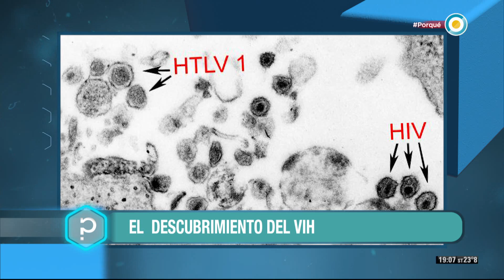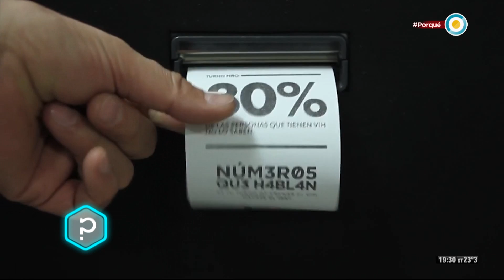¿Por qué 1 de cada 3 personas con VIH no lo saben? (1 de 3) - Todo tiene un porqué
En Todo Tiene un Porqué seguimos haciéndonos preguntas. En este nuevo programa nos preguntamos: ¿Por qué 1 de cada 3 personas con VIH no lo saben? Junto a Germán Paoloski con el apoyo de Cristian Domínguez, Carolina Di Nezio, Antonela Varone, Cony Ballarini y la participación especial de especialistas en la materia, conocemos las explicaciones que nos pueden dar la medicina, la biología y la ciencia en general.

En esta ocasión por tratarse de la celebración mundial del día contra la lucha contra el SIDA recibimos a tres eminencias en la materia, en primer lugar al doctor Pedro Cahn Jefe de la Unidad de Infectología del Hospital Fernández y director Científico de Fundación Huésped; al doctor en bioquímica Horacio Salomón, director del Centro Nacional de Referencia para el SIDA de la Facultad de Medicina de la Universidad de Buenos Aires, e Investigador Principal de CONICET y docente del departamento de Microbiología; y también recibimos al investigador Juan Pablo Jaworski doctor en veterinaria y master en en biotecnología de la facultad de Farmacia y Bioquímica de la Universidad de Buenos Aires, con quienes conversamos acerca de la lucha que se está llevando a cabo contra esta enfermedad, y sobre todo cual es el estado real en ttwel que se encuentran los científicos en relación a poder conseguir descubrir una vacuna.